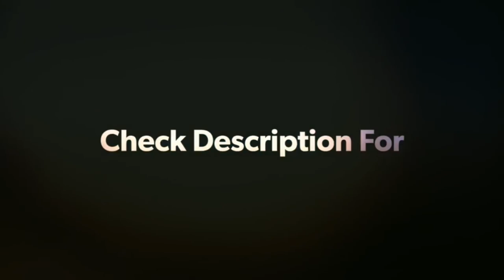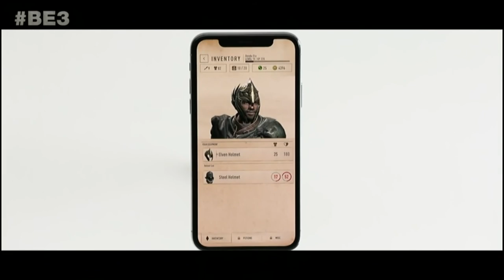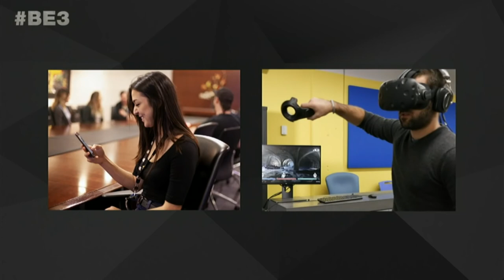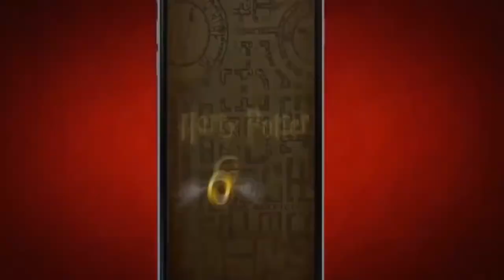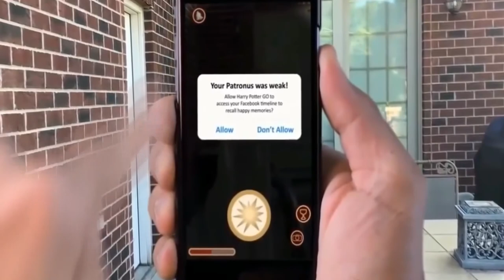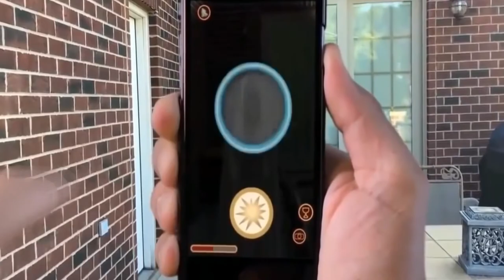10 best upcoming Android/ios games — action, racing, strategy, and more 2018-2019 || Coming Soon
10 best upcoming Android games — action, racing, strategy, and more

PUBG Mobile, Asphalt 9: Legends, and Alto’s Odyssey are just a few of the great Android titles released this year. We expect to see many more in the near future from well-known developers like Ubisoft, Telltale Games, and Niantic Labs.

Here are the 10 upcoming Android games we’re most excited about, in different categories like adventure, action, and racing.

1. Fortnite: Battle Royale
2. The Elder Scrolls: Blades - Pre-register
4. Project Cars GO
5. Assassin’s Creed Rebellion
6. Oddmar
7. Harry Potter: Wizards Unite - Sign up
8. The Walking Dead: The Final Season
9. PayDay: Crime War
10. F1 Mobile Racing